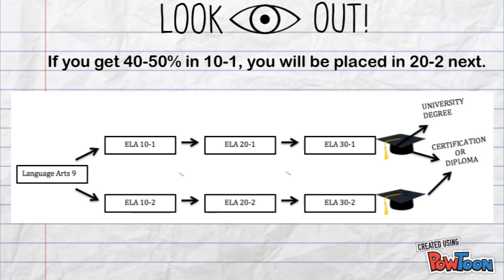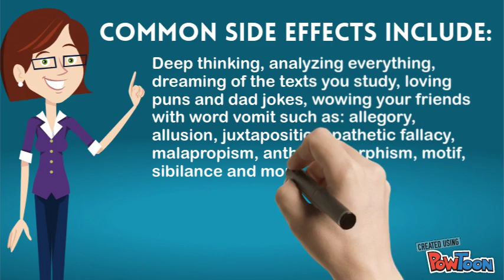ELA Bishop McNally